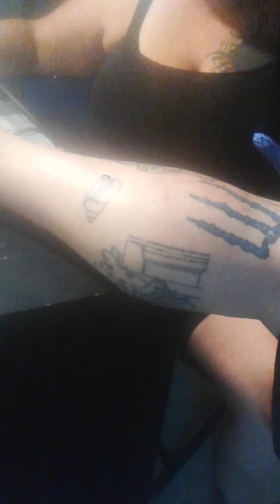My wife tattooing on me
First time tattooing on my leg. Her design of a hermit crab. love it